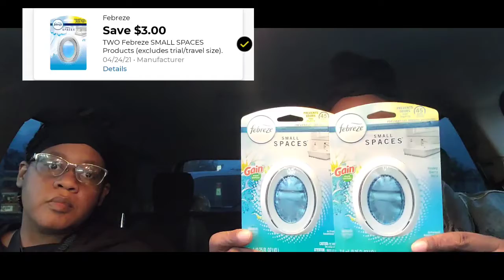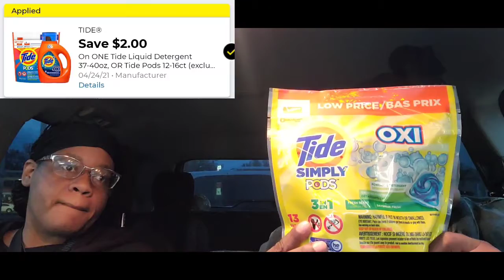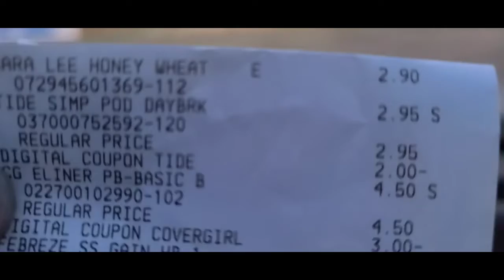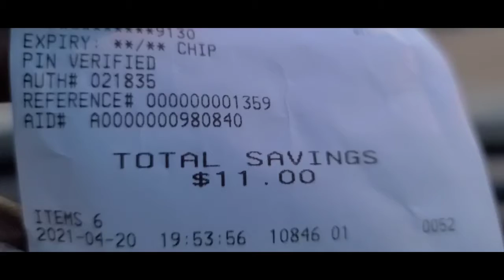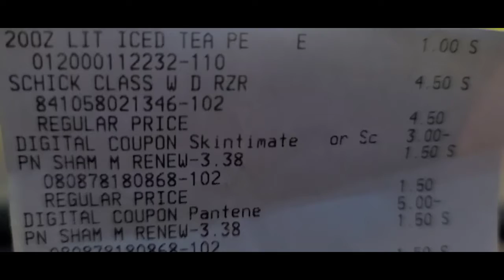$5 CHALLENGE 🔥DOLLAR GENERAL 🔥LOW OOP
🔥 DOLLAR GENERAL 🔥TWO CHALLENGE TUESDAY